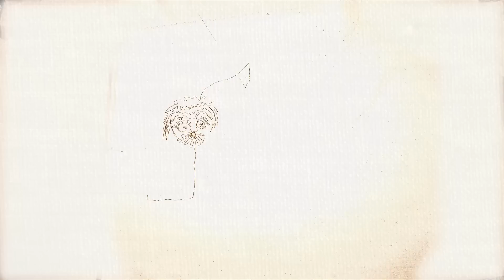Megan Henwood - 'Garden' - Official Video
'Garden' is taken from Megan Henwood's new album 'Head Heart Hand' - available

This video features the artist Harriet Riddell / InStitchYou - see more of her work

Filmed, directed and edited by Vic Rose - see more of her work